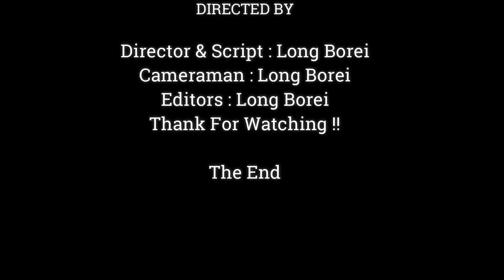Baby Newborn Anissa Has Weakness Because Of Mom Anna Always Try Weaning Baby Stop Extra Milk,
Dear all Value Visitor, This Videos We Want To Show You About ,Baby Newborn Anissa Has Weakness Because Of Mom Anna Always Try Weaning Baby Stop Extra Milk,